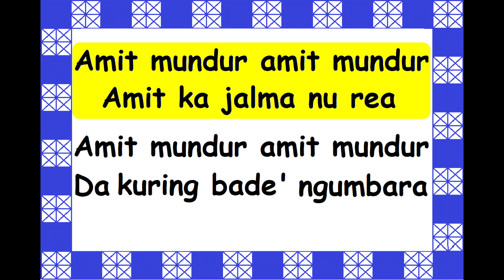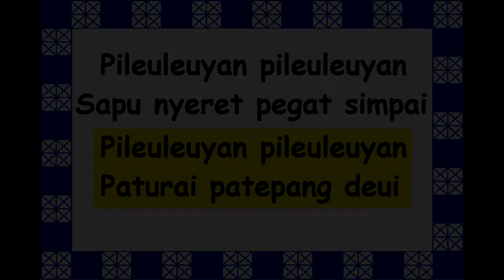KARAOKE PILEULEUYAN Lagu Daerah Jawa Barat